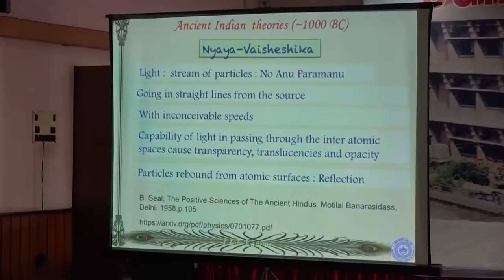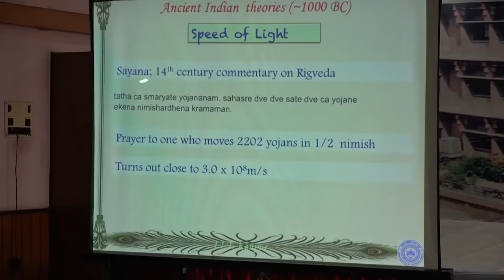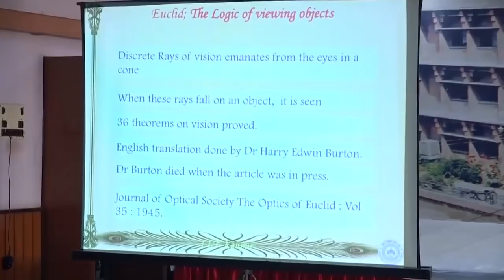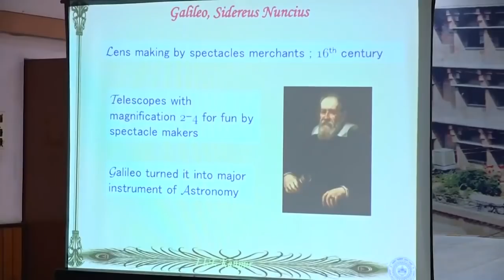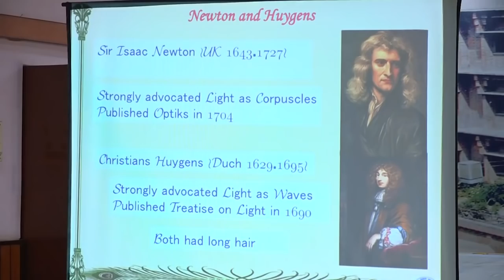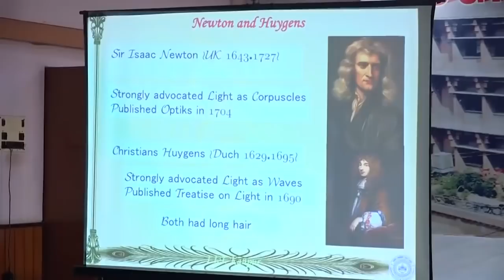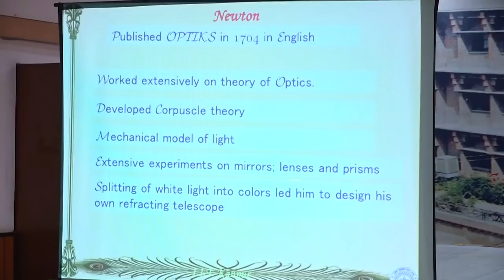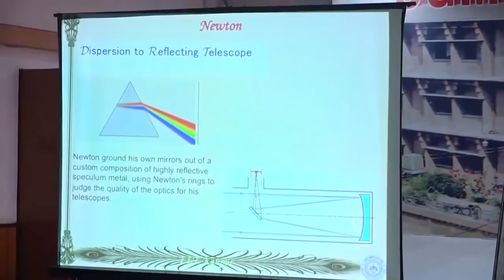The Story of Light 1/2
Theories of light from Ancient times to Pre Newton Era. Lecture by H C Verma to Std 11-12 students at SGM Inter College.